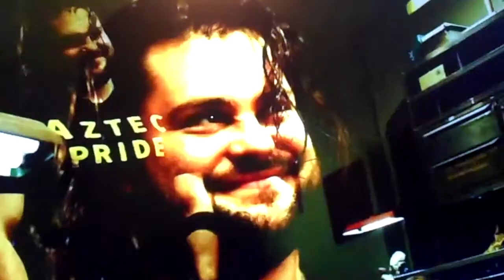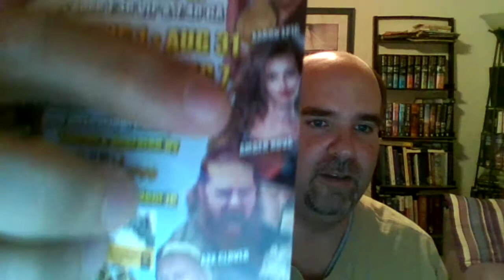Lucha Underground S4E14, Did Fenix break Melisa's heart?